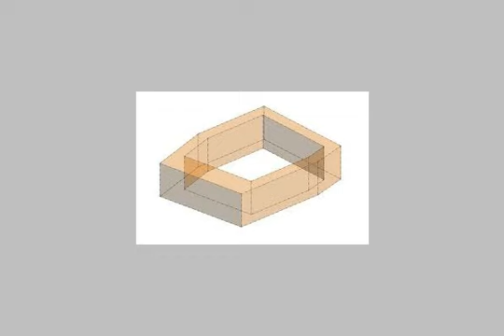Apartment For Sale In Sidi Bishr Alexandria - mlseg.com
Apartment For Sale In Sidi Bishr Alexandria شقةتمليك 110 م بسيدى بشر واجهة بحرية - 3 غرف نوم + 2 ريسبشن + 1 حمام تشطيب سوبر لوكس على المفتاح - واجهة بحرية - برج جديد بمقدم 100 الف والباقى على 24 شهر . مجموعة كنوز العقارية -03/ - 03/ - سيدى بشر - Egypt Real Estate | Alexandria | Sidi Bishr | Apartment For Sale